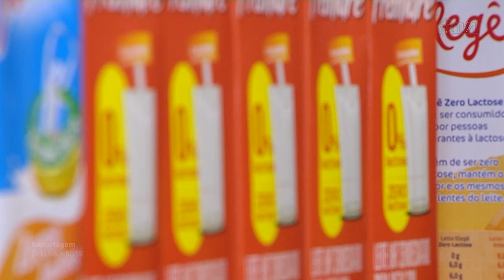É Notícia - Aprovado projeto que reduz ICMS para leite, farinha, bares e restaurantes - 03/05/22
Foi aprovado pelos deputados o projeto de lei que reduz a alíquota do ICMS estipulada para o leite, a farinha de trigo, e os alimentos servidos em bares e restaurantes. Encaminhada pelo governo estadual, a proposta recolocou o leite longa vida como item da cesta básica, com a redução da alíquota do ICMS de 17% para 7%.